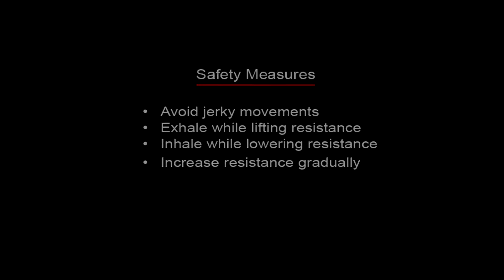CALVES - Lumberjack Calf Raises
CALVES - Standing Calf Raises On Smith Machine

This is for the training of gastrocnemius, tibialis posterior and soleus muscles. Set the bar on the smith machine to around shoulder height and rack up the weight you want to use. Place the block under the bar so that you can stand comfortably on it on the balls of your feet.
Step up on the block and position the balls of your feet on the edge. Grasp the smith bar with a wide grip and position it across the top of your back muscles (not across the back of your neck!). Push up to take the weight off the rack and keeping your knees straight slowly let your heels drop down as far as possible. Slowly raise your heels as far as you can off the floor. Squeeze the calf muscles, and then slowly lower your heels back to the starting position. You should be standing tall with your body positioned right underneath the bar.
Don't let your heels touch the floor throughout the set. Use the maximum range of motion by allowing your heels to drop as far as possible and then raising them as high as possible.

Keep training.